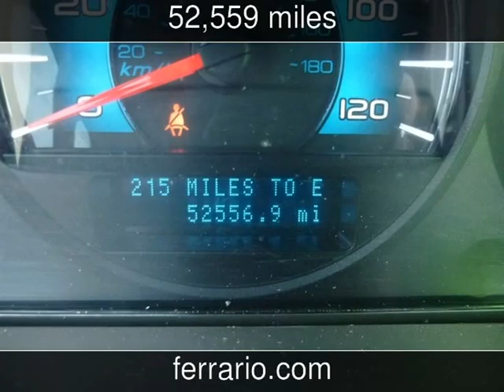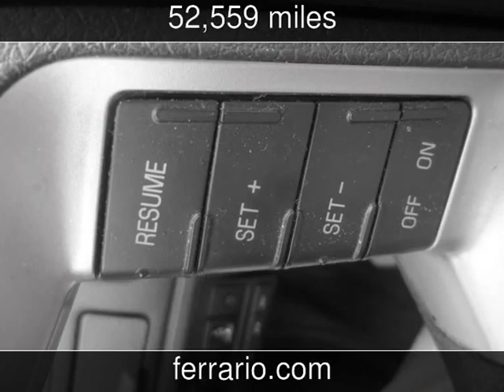2010 Ford Fusion Used Cars - Towanda, PA, Sayre, PA, and Elmira,NY - 2014-06-16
See more details about this used car This 2010 Ford Fusion with 52,559 miles is for sale at Ferrario Auto Team.